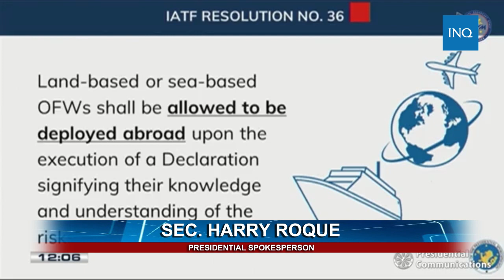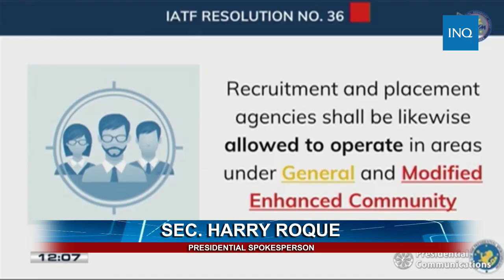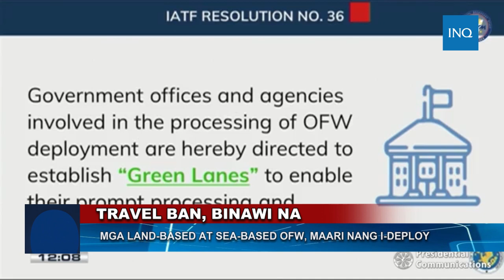WATCH: Mga land-based at sea-based OFW, maari nang i-deploy